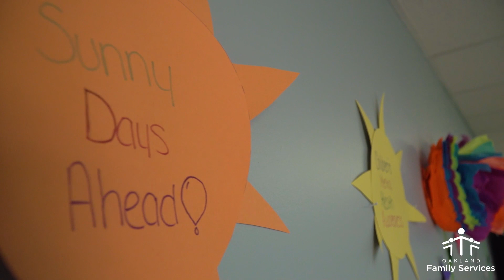Life at OFS: Jacqueline Chaney, Preschool Teacher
Join our team and make a difference.